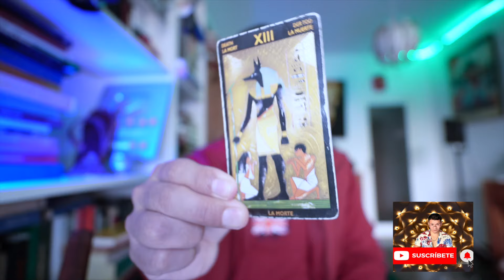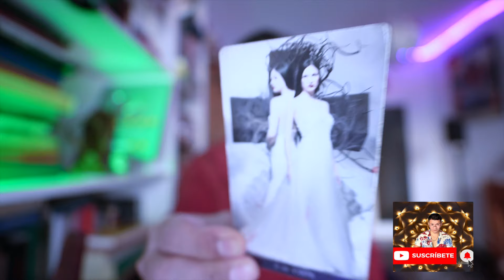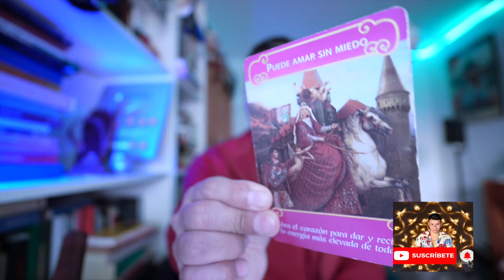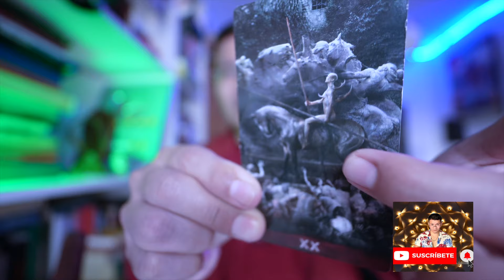TAURO ♉️ URGENTE ‼️ ALGUIEN TE GUARDA SIEMPRE RENCOR 😳 TE TIENE BLOQUEO